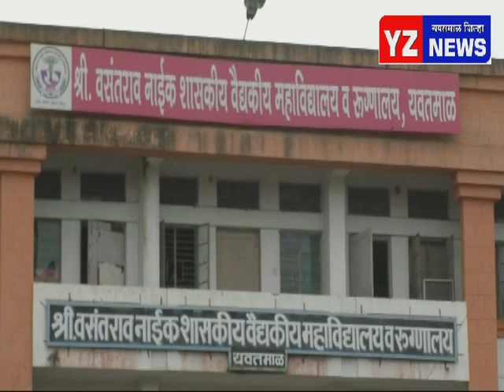२४ तासात १११ जण नव्याने पॉझिटिव्ह तर चार जणांचा मृत्यू